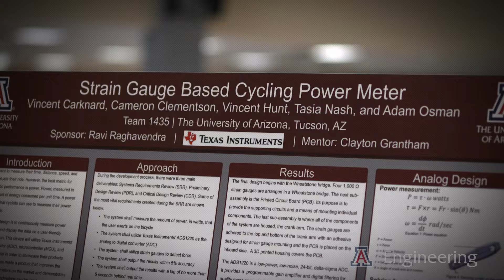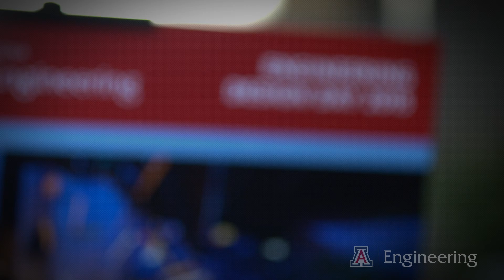UA Engineering Senior Design Day 2015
Senior Design teams are supervised and mentored by faculty and professional engineers. For industry sponsors, it’s an opportunity to get to know and work with talented seniors. For students – especially those who’ve already done internships with their sponsoring companies, and many have – it’s a chance to clinch the deal on full-time positions.